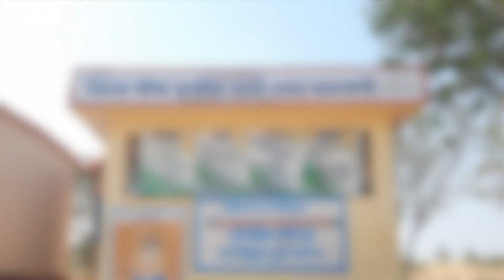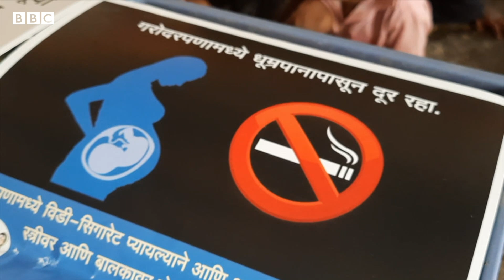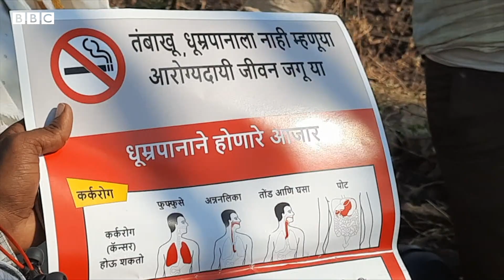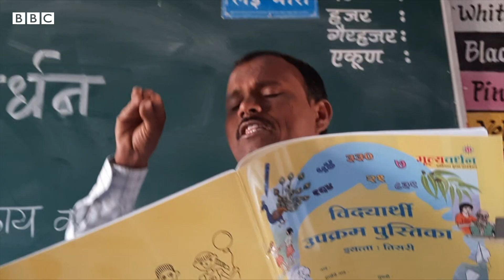Maharastra ના આ ગામનાં બાળકોએ કેવી રીતે પરિવારને વ્યસનમુક્ત કર્યા? quit addiction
બાળકોની અનોખી માંગને કારણે સાંગલીના પંડોઝરી વિસ્તારની બાબરવસ્તીમાં ૪૦ પરિવારો હવે વ્યસનમુક્ત બન્યાં છે ... પાંચ વર્ષ પહેલાં બાબરવસ્તી જિલ્લા પરિષદ શાળાએ વ્યસનમુક્તિ માટે પહેલ શરૂ કરી હતી. પરિણામે આજે આ ગામના વડીલો અને યુવાનો તમામ વ્યસનોથી મુક્ત છે. આ સતત મથી રહેલા બાળકોને કારણે આ ગામડાના પુરુષોએ તેમની વર્ષો જૂની ટેવ છોડી દેવી પડી હતી. તેઓએ આ પરિવર્તનને ન માત્ર સ્વીકાર્યું  પણ તેનાથી તેઓ ખુશ પણ છે. મૂલ્યવર્ધન નામનું આ પુસ્તક   સારી અને ખરાબ ટેવો વિશે વાત કરે છે. આની મદદથી  શિક્ષકોએ માતાપિતાને વ્યસન છોડવા માટે સમજાવવાનો આ વિચાર કર્યો.
રીપોર્ટ અને શૂટ - સરફરાઝ સનદી, ઍડિટ - નિલેશ ભોંસલે
તમે અમારી સાથે જોડાઈ શકો છો :

JioChat Channel : BBC Gujarati
ShareChat : bbcnewsgujarati